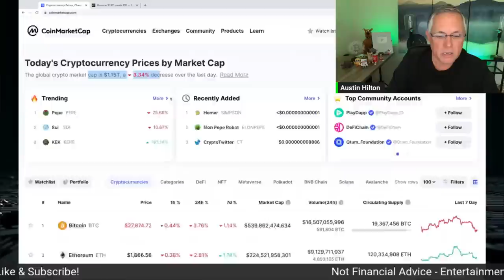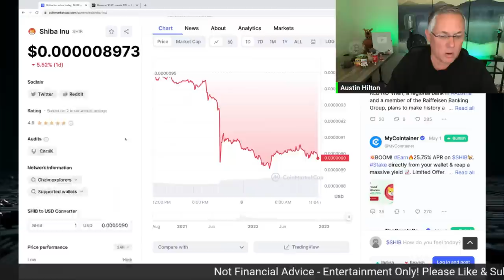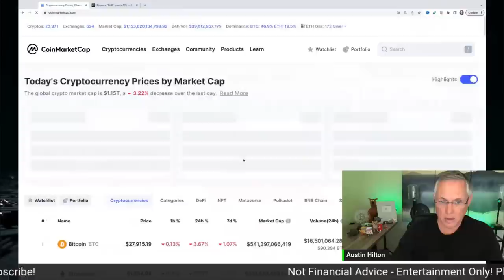Watch and Find Out Why Shiba Inu Coin Just Took a Major Hit!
In this video, we'll show you why SHiba Inu Coin just took a major hit!

Did you know that the shiba inu coin is worth a lot less than it was a few weeks ago? Watch this video and find out why! We'll discuss the reasons behind the price drop, and how you can buy shiba inu coins to make sure you're getting a good deal.